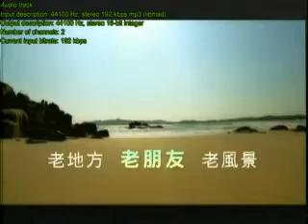2012 1 12锵锵三人行B 文化热点与领导人的喜好密切相关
嘉 宾：
简　介：明代家具受人欢迎，是因为当时出了个爱做木工的皇帝，宋代的绘画水平高，也是因为有个皇帝醉心艺术。而毛泽东对鲁迅和红楼梦的爱好，也使后者在大陆获得空前的地位，成就了一时的文化热点。